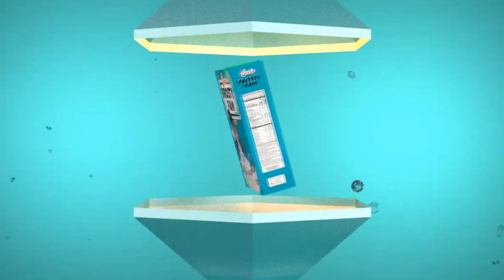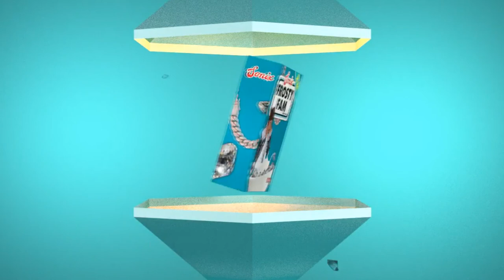No Debate ft. Shawty Boy (audio)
produziert von ​Sonix.